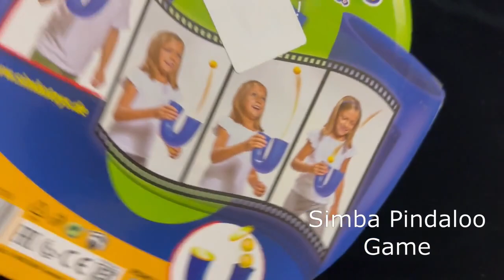Hamleys Simba Pindaloo Ball Game | creative challenging and fun toy | Pindaloo Unboxing & Review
Simba Pindaloo Ball Game
creative, challenging and fun toy
Amazon.com
product reviews
Technology Reviews
pindaloo
toys for kids
kids toys
kids with autism
games for kids with adhd
games for kids with autism
Hamleys Simba Pindaloo Ball Game Juggling and Skill Game
Pindaloo Ball
Ball Game
juggling and skill game
Pindaloo Review
How to
Tutorial
How to do Pindaloo
best skill toy
fun game
birthday present
Amazing New Skill Toy
 Kendama like Fun game